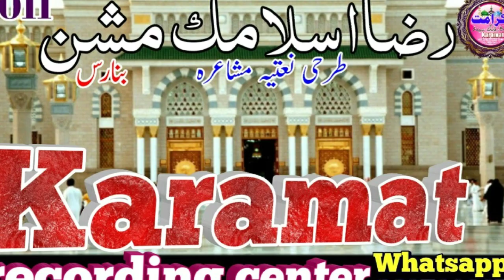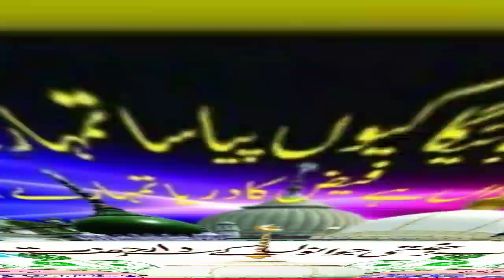Hafiz Waseem ki Naat Best Kalam 786 Number dial kijiye 786 नंबर डायल कीजिए 92 से हल सारे मसाएल कीजिए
Hafiz Waseem
Naat Shareef Hafiz Waseem
786 Nomber Dayal kijiye
92 se hal sare masayel kijiye
New naat Shareef Hafiz Wasim Banaras

Urse Makhdoom Ashraf 2021
Majlis E shahadat Nama
Majlis 2021
Mehfile Naat 2021
shahadat Nama 2021
Manqanat Makhdoom Ashraf simnani
manqabat makhdoom ashraf jahangir simnani
 سید مخدوم اشرف سمنانی
Manqabat makhdoom ashraf
Urse Makhdoom Ashraf
عرس سید مخدوم اشرف سمنانی
manqabat makhdoom ashraf
urse makhdoom ashraf simnani

Asad Iqbal Kalkattavi Ki Naat Sharif
Asad Iqbal Kalkattavi Ki Naat 2021
Naat Asad Iqbal Kalkattavi
Asad Iqbal Kalkattavi Ki Naat Nabi Nabi
Naat Sharif Asad Iqbal

World Famous Kalam
World Famous Kalam
Zainul Abedin
Manqabat Imam Hussain
Moharram Special Naat
Zainul Abedin Manqabat Imam Hussain
Zainul Abedin Naat 2021
Zainul Abedin Naat 2020 Muharram
Manqabat Imam E Hussain 2020
World Famous Naat Zainul Abedin
Wo Masoom Asgar Wo Dariya ka Paani By zainul Abedin

जैनुल आबेदीन कानपुरी
मोहर्रम दर्द भरा कलाम

Naat Zaallah
Abedin
Zainul Abedin Naat
Zainul Abedeen
ki Naat
Zainul abedin ki Naat
Zainul Abedin ki Naat 2020
Zainul Abedin ki Naat 2021
Zainul abedin kanpuri Ki Naat
Hussain Ka Sajda By Zainul Abedin

shahadat par kalam
Shahadat par Naat

emotional Kalam

special moharram
moharram special
moharram special Naat

Lohta Mahmood Pur Banaras
Jalsa Rabartrs Ganj SONBHADRA
Aala Hazrat Conference Banaras

Mufti Aashiq Hussain Kashmiri Ki Taqreer
Taqreer Mufti Aashiq Hussain Kashmiri

Mehfile Rang e Raza
Range Raza Banaras
Mehfil e Rang e Raza Banaras
Range Raza Banaras 2021
Mehfil e Range Raza Banaras 2021

Taqreer Mufti Asjad Miya
Huzoor Asjad Miyan Ka Bayan
Huzoor Asjad Miyan Ki Takrir
Huzoor Qaid e Millat ka Bayan 2021
Huzoor Asjad Raza Khan ka Bayan

Naat Rabi ul Awwal 2021
Best Naat 12 Rabi ul Awwal 2021
Rabi ul Awwal ki Naat 2020

Online रिकॉर्डिंग सुविधा भी उपलब्ध है
उर्स ए आला हजरत 2020 की online रिकॉर्डिंग हमारे चैनल पर की गई
Hd. Mp3 File
192 kbpc.
01. सिर्फ अहले सुन्नत के जलसों में ही हमारा साउंड सिस्टम दिया जाता है
02. सिर्फ अहले सुन्नत के जलसों की ही रिकॉर्डिंग की जाती है
03. हमारे यूट्यूब चैनल पर // सिर्फ अहले सुन्नत के आलिम शायर के नात तकरीर ही अपलोड की जाती है

04. हमारे स्टूडियो में
अपनी आवाज में नात या तकरीर रिकॉर्ड कराने की सुविधा भी उपलब्ध है

05. ऑनलाइन सुविधा भी उपलब्ध है

06. अपने मोबाइल में पढ़कर भी अपलोड कराने की सुवीधा है

हमारे चैनल पर करीब-करीब हिंदुस्तान के सभी शायर नात खां की नात मिल सकता है

सिर्फ कलामे ताजुश्शरिया या मनकबत हुजूर ताजुशरिया के लिए

Sayyed Abdul Wasi ki Naat 2021
Sayyed Abdul Wasi New Naat
Sayyed Abdul Wasi Naat Paak
Sayyed Abdul Wasi Sahab ki Naat 2021

Ehsan shakir naat Shareef
Ehsan Shakir Ki Naat 2021

Sayyed Aminul Qadri Ki Taqreer New 2020